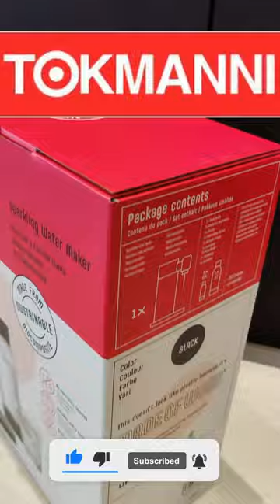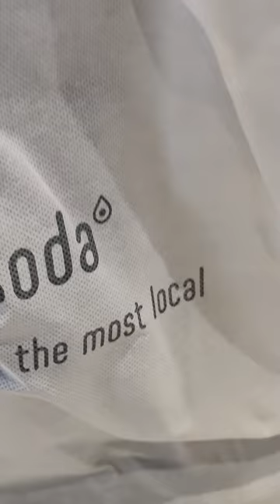MySoda hiilihapotuslaite unboxing. Tokmannin tarjouksena 34,99e. Pakkauksen avaus.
En ole aiemmin käyttänyt moista laitetta. Helppo käyttää. Suosittelen lämpimästi! Tehty puukomposiitista. Laite näyttää kuin olisi pölyinen, mutta näkö johtuu tuosta komposiittirakenteesta. WITH ENGLISH TEXTS!!!